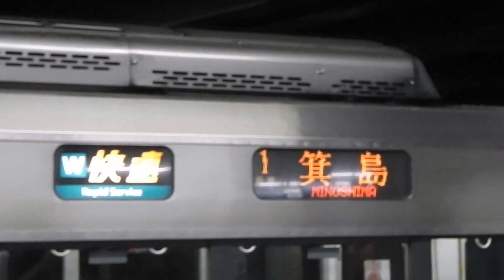【行先変更】阪和線・きのくに線直通223系快速箕島行き 新大阪駅で行先表示LED修正の瞬間！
JR京都線（東海道本線）新大阪駅11番のりばに停車中の、阪和線・きのくに線に直通する快速箕島行。223系8両編成。前4両箕島行、後4両日根野止。

当列車は本来御坊行だが、2015年7月17日に最接近した台風11号による大雨の影響により、きのくに線（紀勢本線）広川ビーチ～紀伊由良間で山崩れが発生し、線路へ土砂が流入、御坊～箕島間が運転見合わせとなったため、箕島行に変更して運転された。そのためか、回送で入線時から前4両の行先表示LEDはしばらく「御坊」の表示であったが、発車時刻に近くなって「箕島」に修正された。なお、種別幕の路線記号はきのくに線を示す「W」。

＝2015/07/24撮影（Panasonic HX-DC2）＝